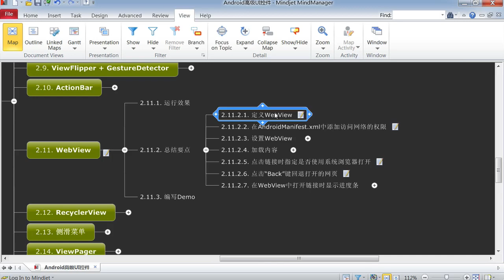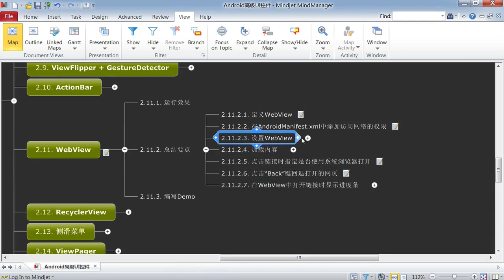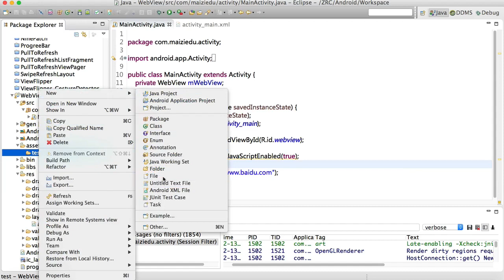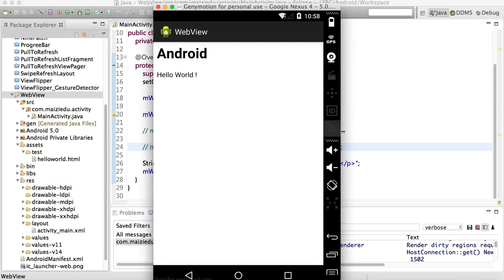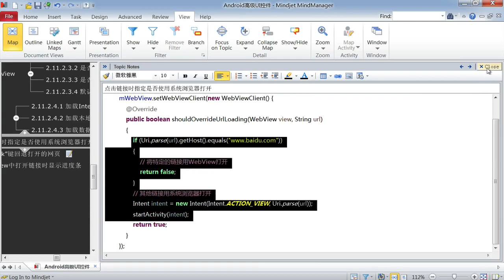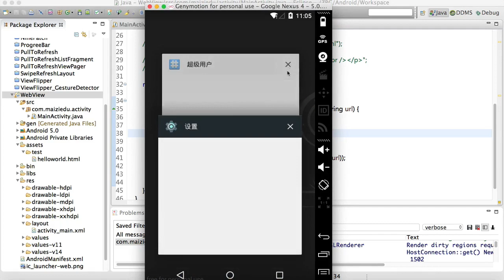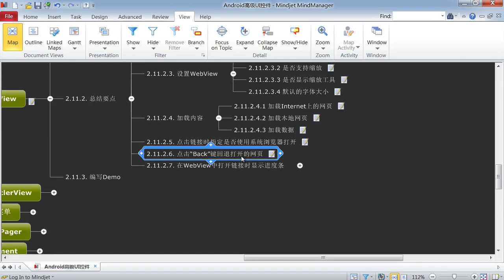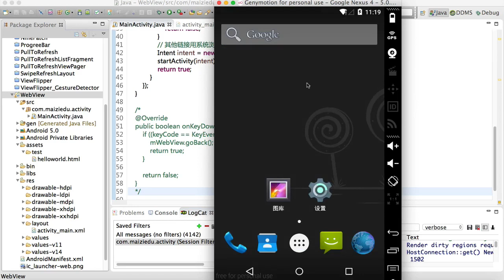Android 高级Ui16 15 使用系统控件WebView显示网页的内容